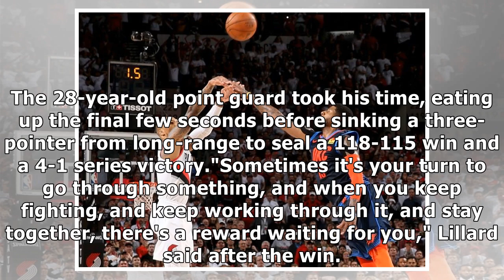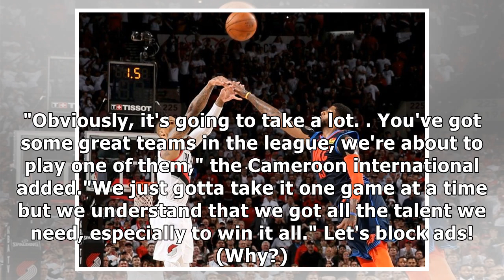Lillard buzzer-beater seals Blazers thriller to knock out Thunder